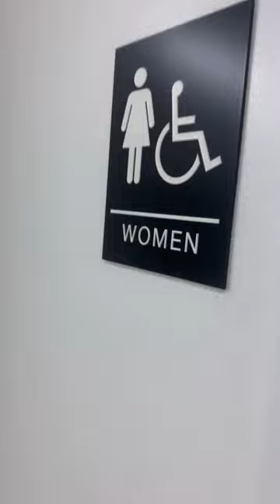Marshalls Women's Restroom Full Shoot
Same place as the last video. This restroom is a mess and needs attention.

Kingston Ultras: A+

Rating Scale

A+ EPIC
A Amazing
A- Nice
B+ Great
B Good
B- Okay
C+ Boring
C Not Good
C- Bad
D+ Junk
D Garbage
D- Trash
E+ Terrible
E Horrible
E- Awful